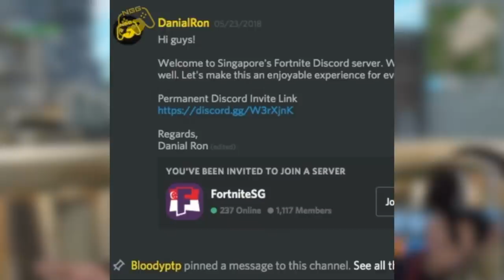1 Vs 1 With The Best Fortnite Player in Singapore